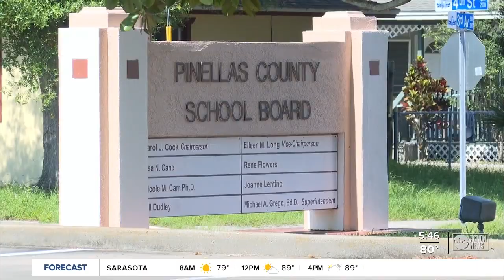Number of Tampa Bay area students attending virtual school skyrockets during pandemic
The 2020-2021 school year saw a big boost in the number of full-time "virtual" students in the Tampa Bay area. Story